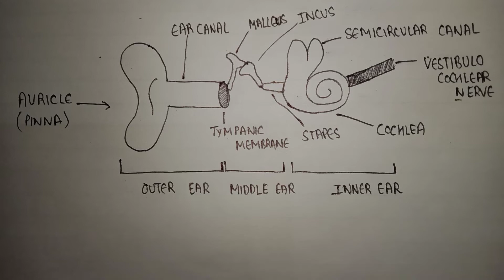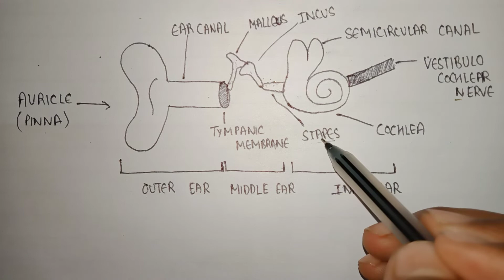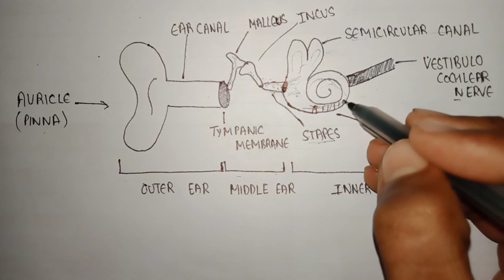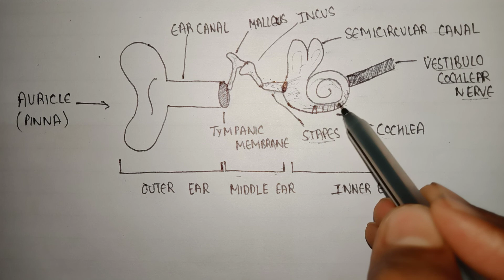Structure of ear | parts of ear | Human Anatomy and physiology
Parts of ear

0:00 parts of ear
0:30 auricle in ear
0:57 ear canal in ear
1:12 tympanic membrane ear
1:30 ear ossicles
3:14 cochlea